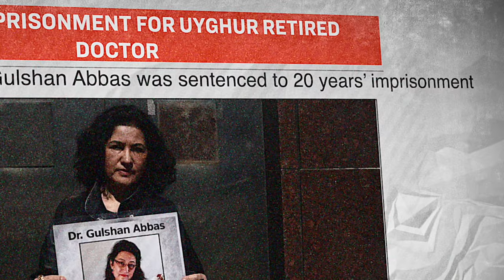My Sister’s Abduction: Rushan Abbas on the CCP’s Tactics to Control the Uyghur Diaspora | TEASER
Back in September 2018, just days after Rushan Abbas spoke at a Hudson Institute panel about the genocide of the Uyghurs, authorities in China arrested her sister and her aunt.

“Two of my closest living relatives left back home, they both got picked up on the same day from 1,400 kilometers away from each other … as retaliation for my speaking out,” Ms. Abbas says.

Her sister was sentenced to 20 years in prison.

Many Uyghurs abroad are being blackmailed by the Chinese regime and their families held hostage, Ms. Abbas says. She is the founder and executive director of Campaign for Uyghurs.

Evidence is also mounting that the CCP is killing large numbers of Uyghurs for their organs.

How My Sister Was Abducted: Rushan Abbas on the CCP’s Tactics to Control and Manipulate the Uyghur Diaspora

🔴 $1 for 2 months - Try EpochTV Today!